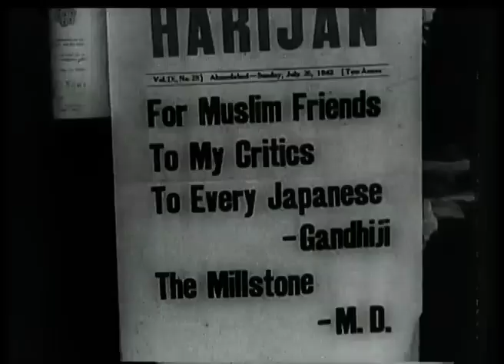سقوط المبراطوريه البريطانيه I02I الجزء الثاني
عام 1947 كبداية النهاية بالنسبة للمشروع الإمبريالي البريطاني. ففي تلك السنة وصلت الهند إلى نيل استقلالها الوطني كتتويج لمسيرة النضال «السلمي» التي قادها المهاتما غاندي. وكان الفصل الختامي في انهيار الإمبراطورية البريطانية هو «تسليم» هونغ كونغ للسيادة الصينية.

ومن الآثار الباقية بقوة بعد نهاية الإمبراطورية البريطانية يحدد المؤلف خاصة اللغة الانجليزية التي تعامل فيها لفترة من الزمن جزء هام من البشر بحكم العلاقة مع «المركز الاستعماري» البريطاني وظلّت موجودة في مختلف البلدان بعد جلاء الاستعمار.

وكان المركز الذي اكتسبته الولايات المتحدة الأميركية، والمستعمرة الانجليزية السابقة» في العالم عاملا إضافيا في الانتشار الهائل للغة الانجليزية على صعيد لا سابق له طيلة مسيرة التاريخ الإنساني كله. هذا إلى حد يمكن معه القول اليوم أن العولمة معادلة ل«اللغة الانجليزية مضافا إليها الثورة الرقمية-ميكروسوفت».

لكن يتم التأكيد أن خسارة «المستعمرات الأميركية» كانت الضربة الأكبر لتلك الإمبراطورية. كما كانت «المنافسة الفرنسية» أحد العوائق «التاريخية» في الفترات الأولى. لكن «مفعولها»، أي المنافسة، تضاءل قليلا مع عامل التفوّق الذي حققته البحرية الملكية البريطانية بفضل الثورة الصناعية وبسبب الضعف النسبي للقوى الأوروبية المنافسة خلال القرن التاسع عشر.

ويعود المؤلف على مدى صفحات عديدة إلى الحرب العالمية الأولى، «الحرب الكبرى» كما شاعت تسميتها، التي قامت على خلفية المنافسة بين القوى الإمبريالية الأوروبية. تلك الحرب أنهت وجود إمبراطوريتين كبيرتين، هما الإمبراطورية العثمانية والإمبراطورية العثمانية والإمبراطورية النمساوية-الهنغارية، كما أنها «خربت» بريطانيا تقريبا. لكن المؤلف يشير أنه، ورغم العديد من مؤشرات الانحطاط، كانت الإمبراطورية البريطانية لا تزال قوة هائلة. وينقل أن أدولف هتلر نفسه قبل القول أن بريطانيا كانت لا تزال «أكبر قوة على سطح الأرض».

كذلك يشرح المؤلف على مدى العديد من الصفحات كيف أن الأزمات المعاصرة في الشرق الأوسط نجد امتدادها في «وزارة الخارجية» البريطانية. ذلك أن بريطانيا، وأثناء انسحاب جيشها من الهند وبرمانيا وسيلان وماليزيا، حاولت أن تعزز مواقعها في الشرق الأوسط. وينقل عن انتوني ايدن قوله إن الدفاع عن منطقة شرق حوض المتوسط هي «مسألة حياة أو موت بالنسبة للإمبراطورية البريطانية». وكان بلفور قد أعطى قبل ذلك وعده لليهود بفلسطين في منظور زرع ركيزة لتوجهات بلاده للمنطقة.

إمبراطورية شاسعة

إن المؤلف يروي بكثير من التفاصيل عن «المغامرة الاستعمارية البريطانية» وما عرفتها مختلف الساحات التي حلّت فيها في إفريقيا والشرق الأقصى ومن بليسي إلى أم درمان، هذا دون نسيان حروب «الزولو» والمقدّمات التي أدت إلى قيام النظام العنصري في جنوب إفريقيا.